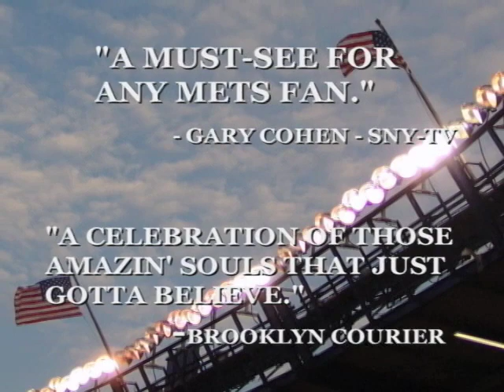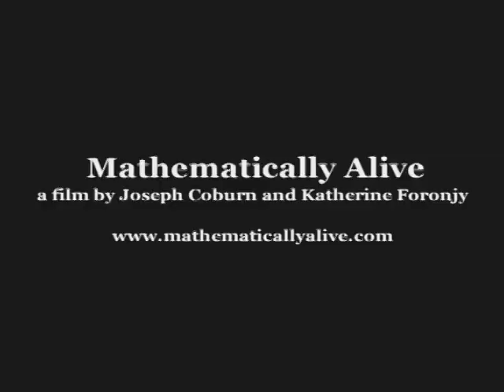MathematicallyAliveTrailer.mov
Trailer for the Award-Winning documentary about Mets fans, Mathematically Alive. Filmmakers Joseph Coburn and Katherine Foronjy take an in-depth look at fans of the New York Mets, from spring training in 2005 through their classic 7 game series with the St. Louis Cardinals in the 2006 NLCS.